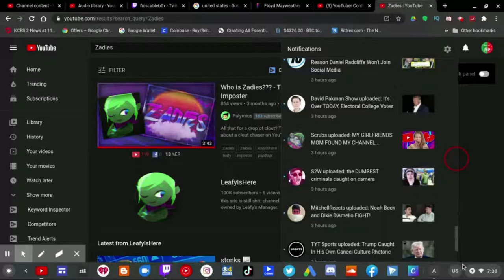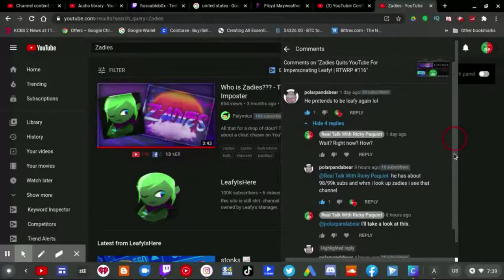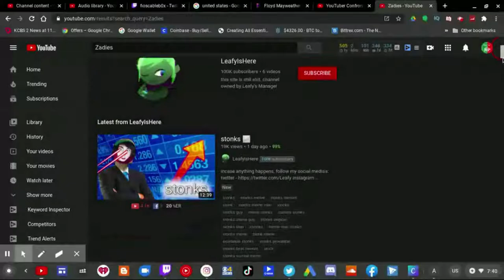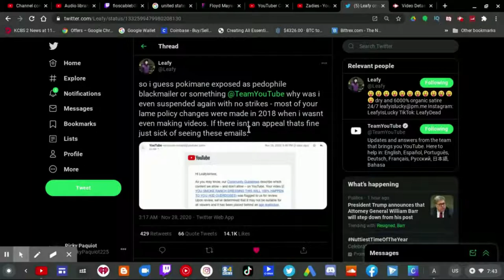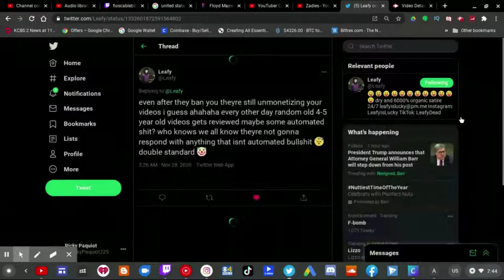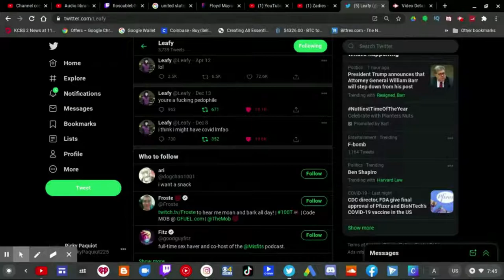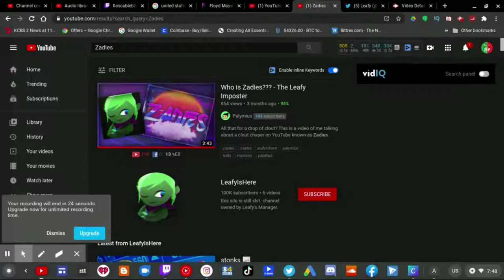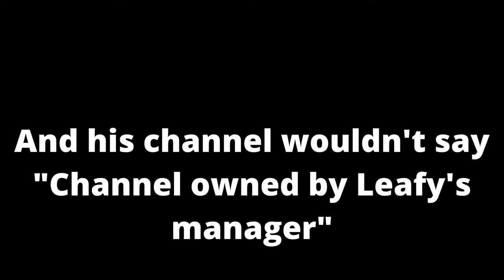LeafyIsHere aka Zadies RETURNS!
LeafyIsHere Zadies RETURNS! |

A Fake LeafyIsHere has reappeared.
Zadies the LeafyIsHere Impersonator YouTube channel who got caught by many other people (including myself) has decided to make a BIG return. As I recall when seeing other YouTubers making videos about it, Zadies is a originally a Fortnite YouTuber and his YouTube URL used to go by "ZadiesRoblox" but he recently changed it to "LeafyIsHere69" and has manly reuploaded Leafy's videos.

It's also AGAINST YouTube's community guidelines to impersonate a channel.